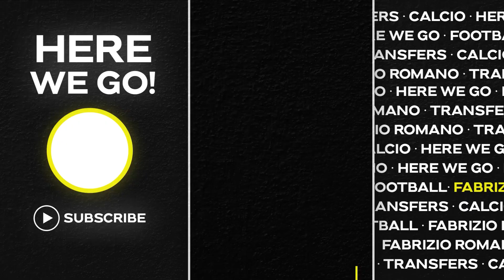🚨 DARWIN NUNEZ BID, MANE DEAL, GABRIEL JESUS & REAL TRUTH: THE LATEST